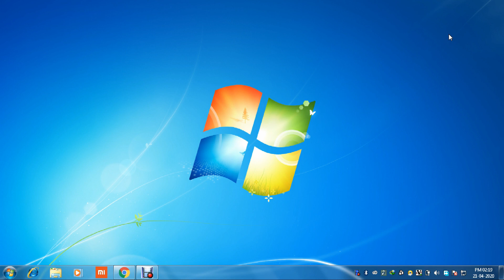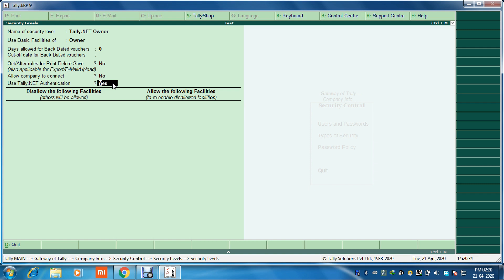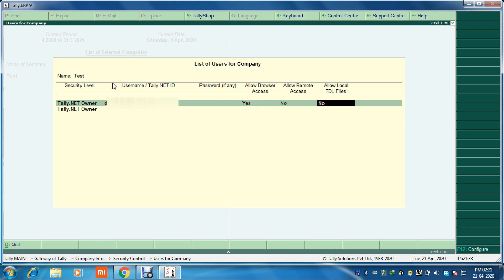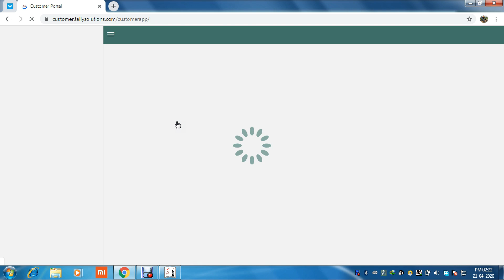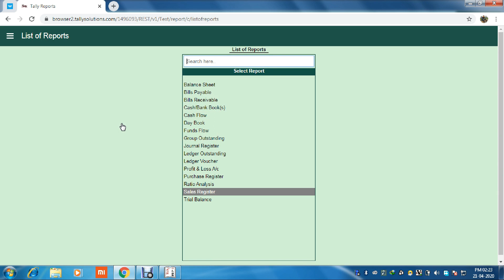HOW TO VIEW TALLY DATA IN WEB BROWSER ANYWHERE AND ANY DEVICE WITHOUT INSTALLING TALLY ERP 9 V.6.6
many user system not install tally erp 9 ver 6.6. software but user want to view own office tally company data.This type of problem resolve above uploaded video to teach how to access without installing tally software to view  data through any web browser with tally .net id and password